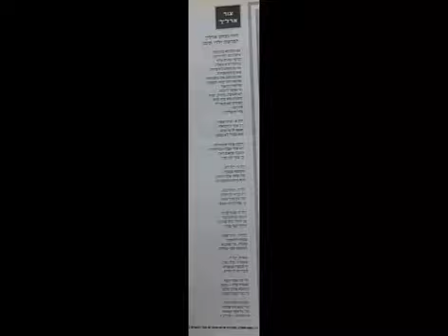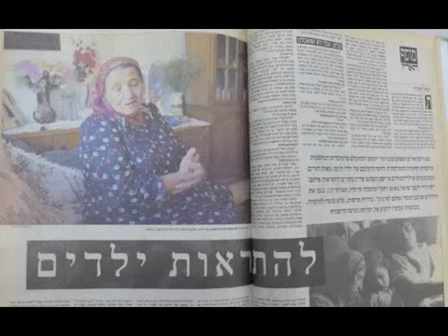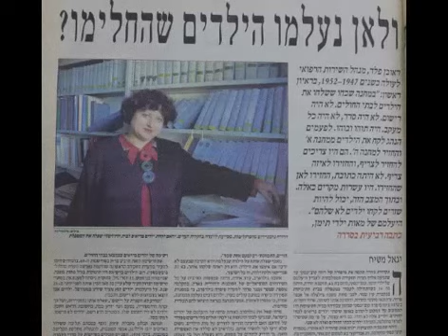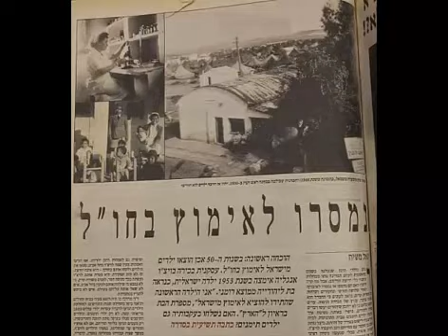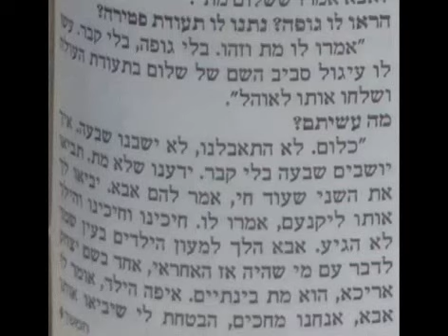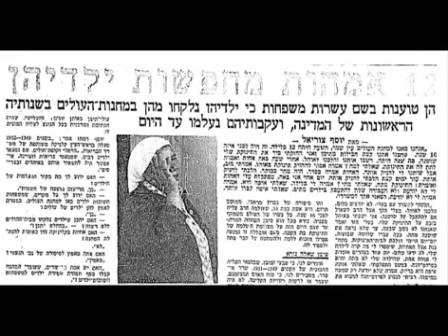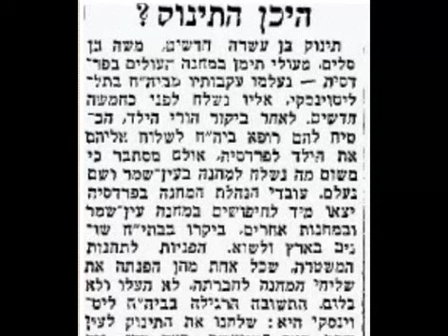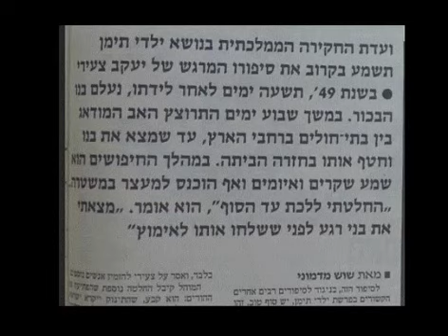סדר יום עם קרן נויבך - חטיפת ילדי תימן - איתמר טס מספר על חטיפת התאומים של סבתו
סדר יום עם קרן נויבך, רשת ב', 4.1.15 - חטיפת ילדי תימן עם איתמר טס ויעל גדיניאן חברה בעמותת עמר"ם, רוח המזרח ושבוע המודעות של חטיפת ילדי תימן שהתקיימו בחודשים האחרונים.
חברי העמותה החליטה להעלות אירועים המעלים למודעות את נושא החטיפות, המתקשים לקרוא לזה פרשה. מדובר בפשע, וחייבים להכניס זאת למודעות ציבורית.
מדובר בנושא שצריך לדבר על זה, ולקחת את ההכרה לידיים שלנו, להעלות את המודעות.
סבתא של איתמר טס, אני מכיר את הסיפור מאז שאני ילד קטן ושמעתי אותו בתוך המשפחה, ויום אחד פניתי לסבתא שלי שתספר לי מה בדיוק היה. היא לא היתה מעוניינת לדבר על זה. סבתא שלי הגיע ב- 1950 לישראל עם ילד אחד פעוט שזה אבא שלי, והיא היתה בהיריון. כשהגיע זמנה ללדת, התברר שבעצם יש לה שלישייה, והיא ילדה אותם בבית חולים הלל יפה. תינוק אחד נולד מת ושניים נולדו בריאים. לאחר מספר ימים ביקשו ממנה לעזוב את בית החולים ולחזור להניק את התינוקות שהתבקשו להישאר בהשגחה, וכך כל יום סבתא שלי צעדה ברגל מהמעברה בעמק חפר בישוב אליכין אל בית החולים הלל יפה בחדרה, שזה מספר קילומטרים מחדרה. היא הגיעה כל יום להניק את התינוקות שלה, במשך בערך שבועיים וחצי וראתה אותם מתפתחים ובריאים.
אחרי שבועיים וחצי היא הגיעה, כמו כל יום, ונמסרה לה שהיא צריכה ללכת שהילדים מתו. הודיעו לה ששני התינוקות מתים, לא נמצאים וכל בקשה לקבל תעודות, ואם הם מתו אז להביא אותם לקבורה, וכל דבר כזה פשוט זוכה להתעלמות. יש לה קשיים של השפה. היא רק כמה חודשים בישראל, ופשוט שולחים אותה מבית החולים אל יגונה בעצם, ובזה זה נגמר. כל ניסיון לקבל תשובה לא עלה יפה. זו היתה תקופה כזו שמאז, גם היא, אבל בגלל שהסיפורים הללו חזרו בקרב כל כך הרבה משפחות, יש כל כך הרבה סיפורים על אימהות תימניות מאותה תקופה זו על אימהות שלא הסכימו להביא את הילדים שלהם לשום בדיקה בבתי חולים, לא לעזוב את הילד לאף שניה, וכך היה עם הלידות הבאות של סבתא שלי. היא ילדה אחים נוספים לאחר מכן. 5 אחיות לאבי. ובכל אחד מהלידות הבאות היא לא עזבה את הבנות אפילו לרגע. זה סיפור שדובר בו שנים במשפחה. זה ישב כל הזמן במשפחה.
אני זוכר בתור ילד, שעוד לפני שהפרשה התפוצצה וזה עלה למודעות ציבורית, אנשים חשבו שאני מדבר דברים, המצאות של ילדים, אבל אנחנו גדלנו עם הסיפור הזה במודעות מלאה, בידיעה שזה הסיפור של סבתא.
לתוך זה מצטרף עוד משהו, שבכל פעם אנחנו מקבלים עדויות נוספות, הגזענות הכללית של העולים מתימן ולא רק העולים מתימן נתקלו בה באותה תקופה.
זה היה חלק מהיחס הכללי שהתימנים קיבלו מהעליה הוותיקה במיוחד באיזור עמק חפר, ובעצם אליכין זה ישוב שקם באיזור המעברה, היה שם את גלעד בן אהרון שהוא תושב עמק חפר, הוא אמר לתושבים במפורש שהביאו אותם להחליף את העובדים הערבים שברחו להחליף אותם. היחס שהם זכו - לא דאגו להם לתנאים מתאימים. הם היו מאוד רעבים. יחס פטרוני לאורך כל הדרך, כשהישוב מקבל כסף ממשרד הפנים, והם שמרו את הכסף לעצמם ולא הוציאו זאת על התושבים של אליכין. כל התשתיות היו ברמה הכי ירודה, עד לאחר מלחמה מאוד קשה הצליחו להפוך למועצה מקומית.